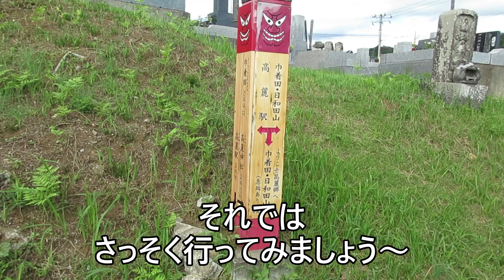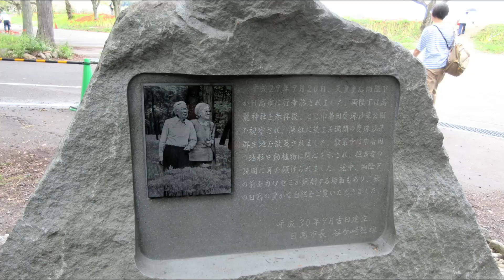巾着田 曼珠沙華まつり を母が散策 フォト動画 2023年9月末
また動画内のスポットで補足やこれがお勧めという事などありましたら、コメントより教えて頂ければ幸いです。

たまにユーチューブスタジオの曲も使わせてもらってます。
（自動的にリンクやアーティスト名が記載されるので記載はしておりません）

動画内で使用させてもらってる場合がある効果音はこちらになります。